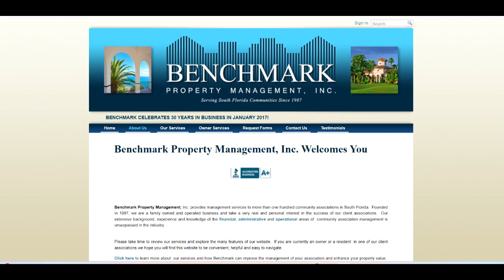🔥 Benchmark Property Management Review: Assessing Services and Client Experiences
Benchmark Property Management is a company that offers property management services, including association management and property management for homeowners associations and community associations. They provide a range of services designed to assist in managing properties effectively, aiming to offer comprehensive support and resources.

A notable advantage of Benchmark Property Management is their extensive experience in the industry, having been established in 1987. This long-standing presence suggests a depth of knowledge and stability in managing various property types. Additionally, they offer a variety of services tailored to the specific needs of different communities, which can be beneficial for property owners seeking customized solutions.

However, there are some considerations to keep in mind. Client reviews indicate mixed experiences, with some clients expressing dissatisfaction with communication and processing times. For instance, there have been reports of delays in processing and difficulties in communication, which can be concerning for clients seeking timely assistance. Additionally, some clients have reported issues with billing and maintenance requests, highlighting areas where the company could improve its service delivery.

In summary, Benchmark Property Management offers a range of property management services with a focus on comprehensive support and resources. While the company's extensive experience and tailored services are advantageous, potential clients should be aware of the mixed reviews regarding communication, processing times, and service delivery. Evaluating these factors is crucial when considering Benchmark Property Management for your property management needs.